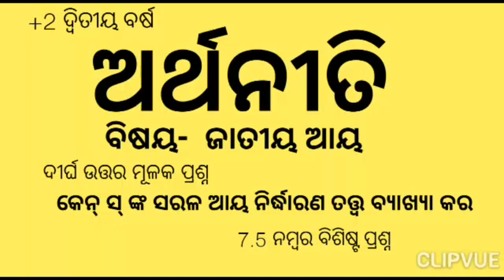Eco-74. +2 2nd year Economics/ Simple Keynesian Theory for Chse Odisha Board Exam.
Hello, This video is about +2 2nd year Economics from the chapter' National Income,' a long Question, Simple Keynesian Theory of Income determination for the upcoming chse exam.

#+2economics#+2arts#chseodisha